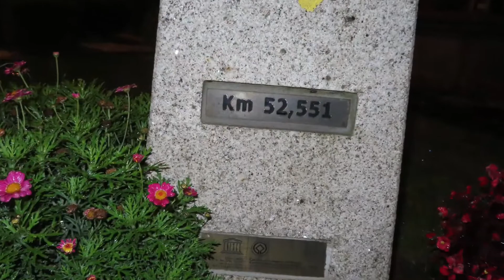Camino Confidential, Episode 39: Chocolate for Breakfast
Sometimes you have the opportunity to find great joy and comfort in the simplest things.